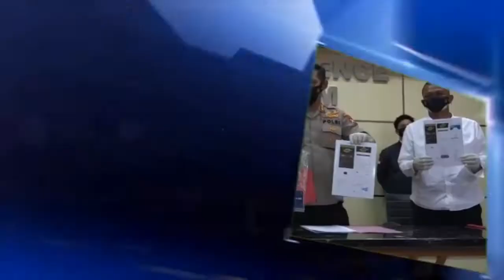WAWANCARA EKSLUSIF : “PALAPA TV MENYAPA DESA” DESA LALIMBUE JAYA, TETANG IMPLEMENTASI DANA DESA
Palapa TV,,WAWANCARA EKSLUSIF : “PALAPA TV MENYAPA DESA” DESA LALIMBUE JAYA, TETANG IMPLEMENTASI DANA DESA PASCA COVID 19